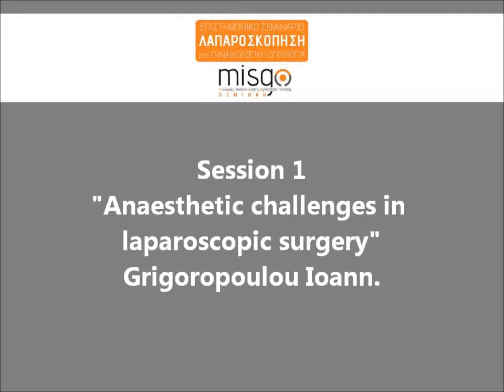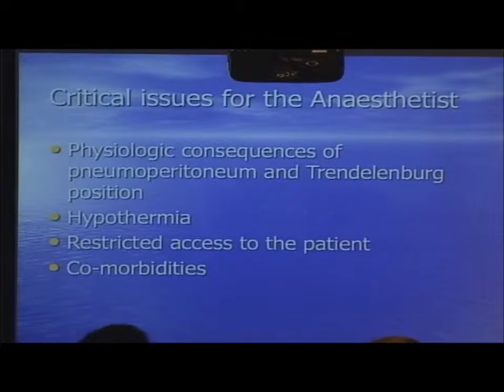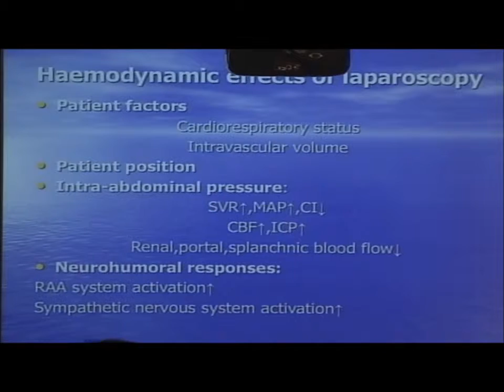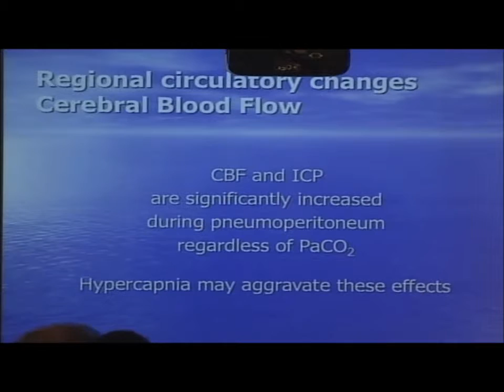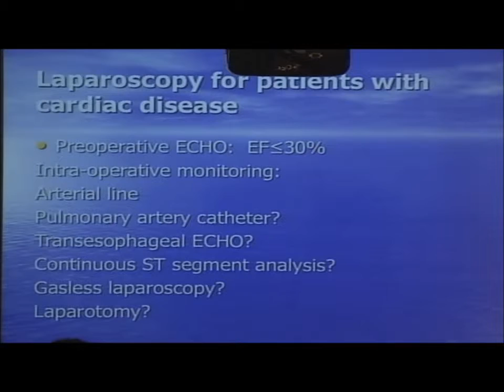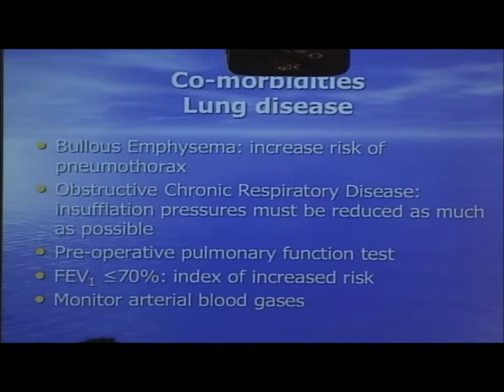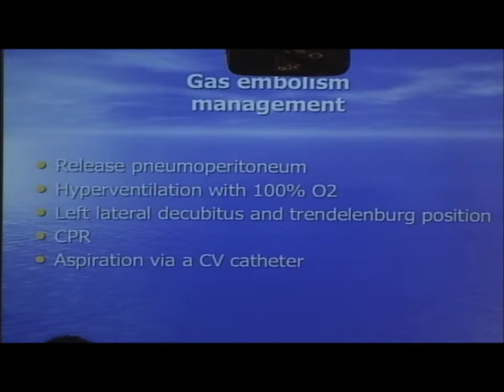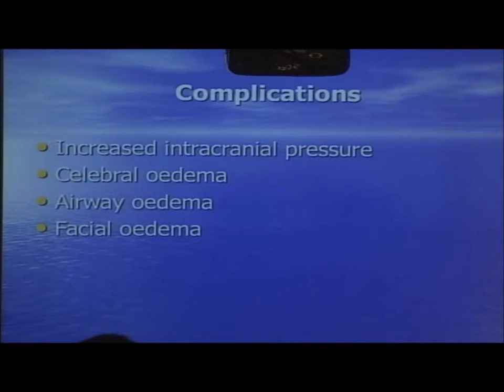MISGO Seminar - "Anaesthetic challenges in laparoscopic surgery" - Grigoropoulou Ioanna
MISGO Seminar "Anaesthetic challenges in laparoscopic surgery" Γρηγοροπούλου Ιωάννα
MISGO: minimally invasive surgery gynecologic oncology